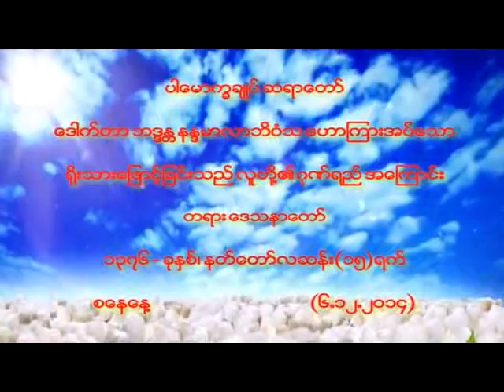ရိုးသားဖြောင့်မတ်ခြင်းသည် လူတို့၏ ဂုဏ်ရည် (ပါမောက္ခချုပ် ဆရာတော် ဒေါက်တာနန္ဒမာလာဘိဝံသ)